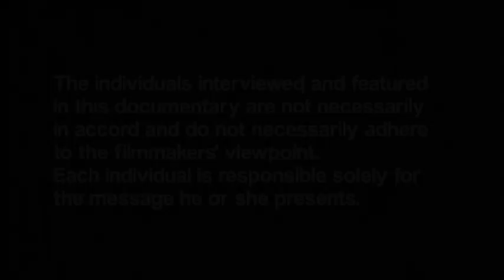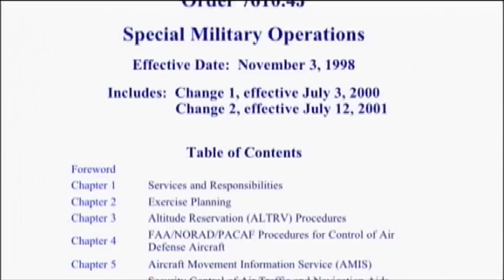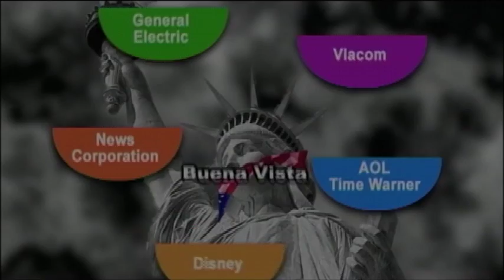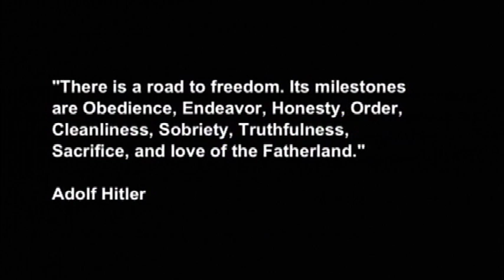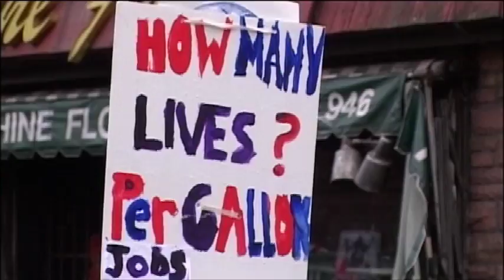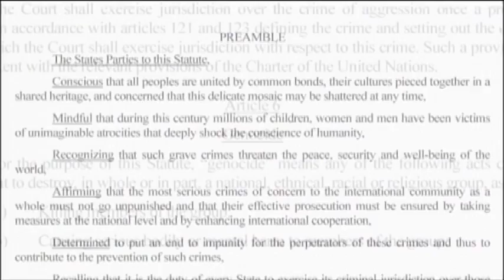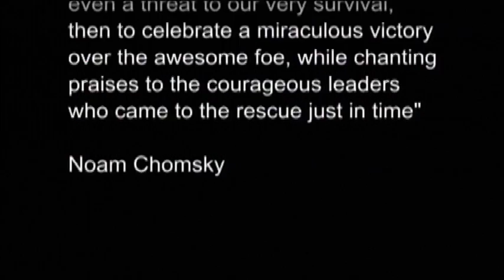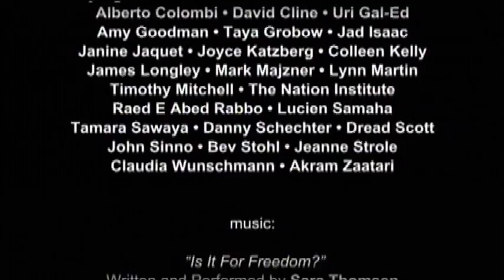Peace!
A tribute to the 21st century peace movement, this comprehensive British documentary features the familiar faces of the peace movement while chronicling its struggles. Including: Susan Sarandon, Danny Glover, Jesse Jackson, Jessica Lange, Danny Schechter, Al Sharpton, Harry Belafonte, Noam Chomsky, Gore Vidal, Desmond Tutu and more.